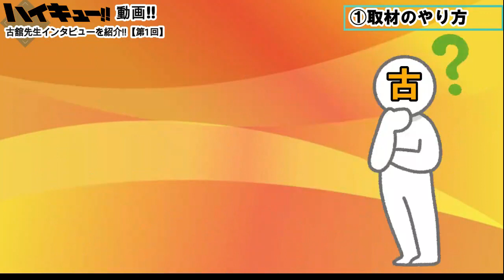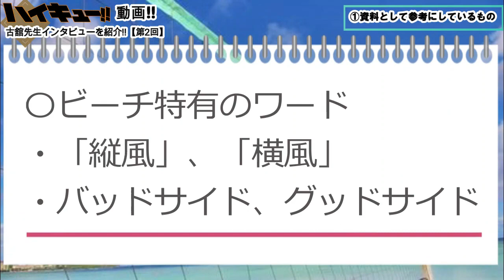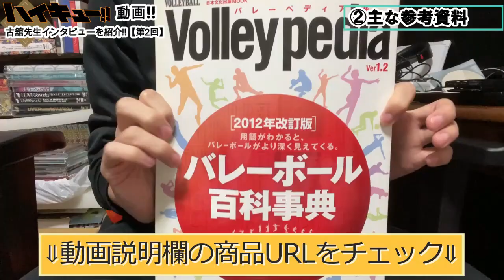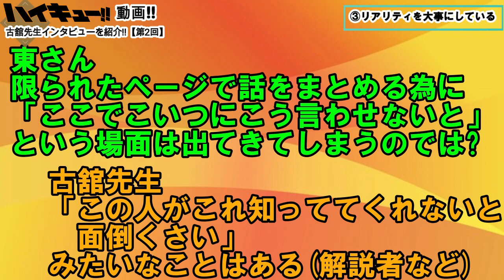【驚愕...!!】ビーチのシーンや烏野太鼓など!!存在しなかったかもしれないってマジ!?【ハイキュー!!】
ハザッス!!リベロです!!
古舘先生に聞いてみたシリーズ第1,2回です!!
裏側を知ることで、よりハイキュー!!が面白くなると
皆様のハイキュー!!を楽しむ助力になればと

インタビュー「古舘先生に聞いてみた」
【第4回】たどりつきたい絵を決める

🌟ハイキュー!!10thクロニクルはこちら🌟

【まとめ】角名と桐生も!!妖怪世代の日本代表の能力・スキル一覧!!背番号、ポジション、身長等の詳細も!!【ハイキュー!!】
【比較】作中3大セッターを比べたら得意不得意が発覚した!!【ハイキュー!!】
【総勢36名】ぴったり!?意外!?発表された全キャラのプレースタイルイメージをまとめ&解説!!【ハイキュー!!】

【応援お願いします!!】ハイキュー!!を繋げたい!!古舘先生に感謝を伝えたい!!【ハイキュー!!】